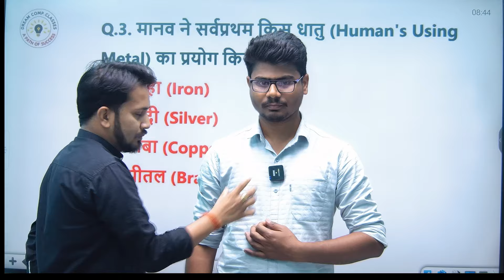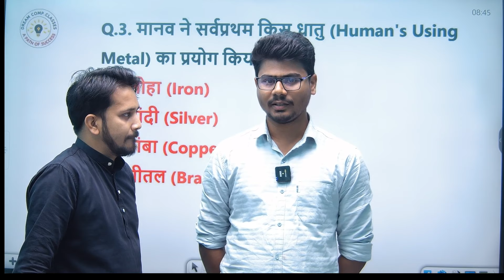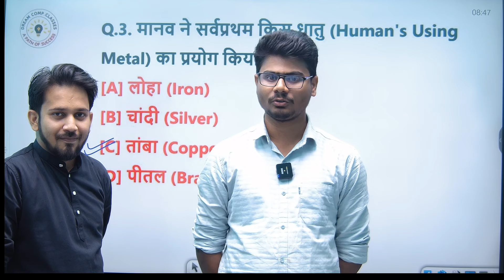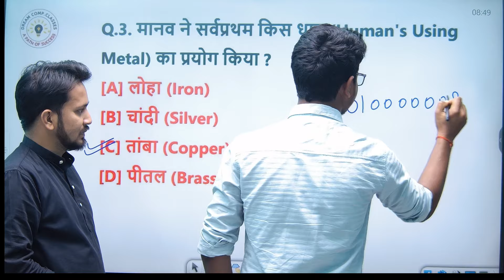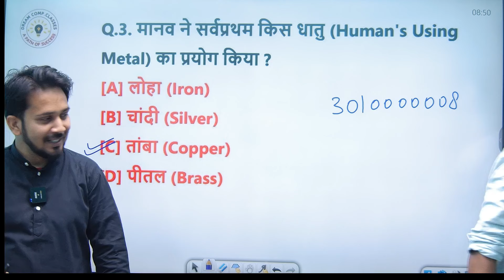SSC CGL 2023 में FINAL SELECTION के बाद राहुल सर से मिलने आया उनका चेला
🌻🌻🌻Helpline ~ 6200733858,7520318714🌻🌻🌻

राहुल सर की TRICKEY MATH ब्रह्मास्त्र BOOK 2.0 WITH SOLUTION का

4- -SSC GD 20 MOCK TEST BOOK WIH SOLUTION